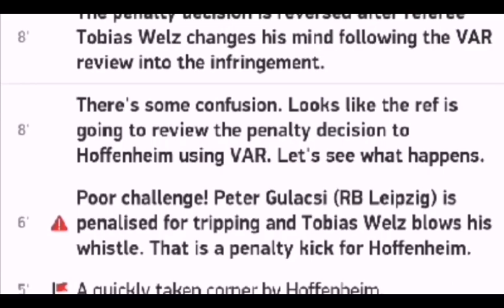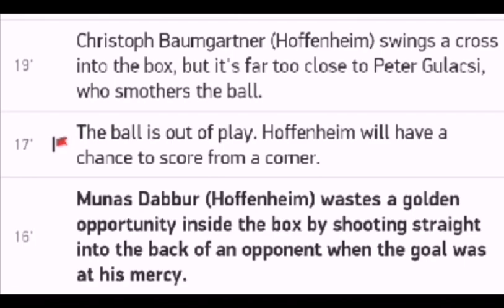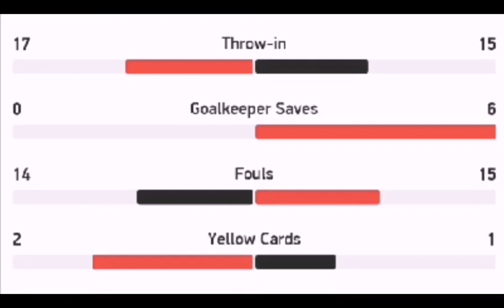Hoffenheim vs RB Leipzig 0 2 / All goals and highlights / match review / 12.06.2020